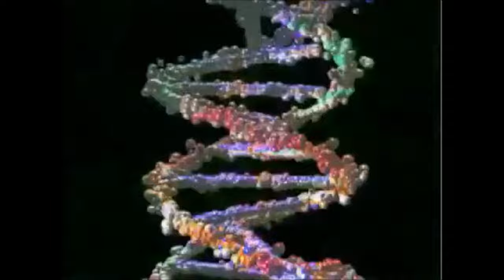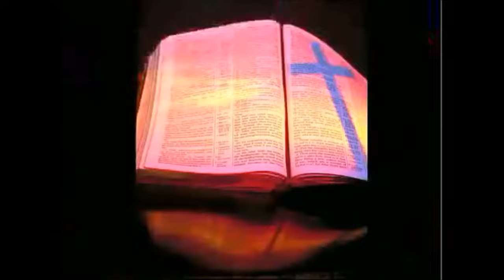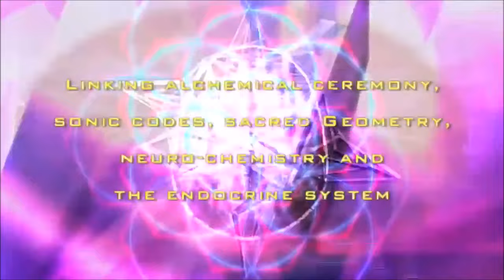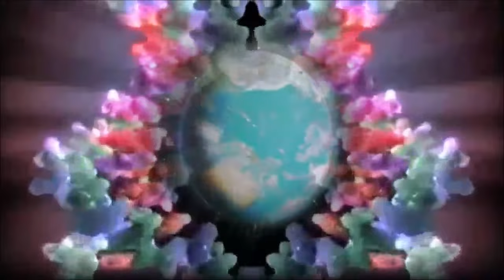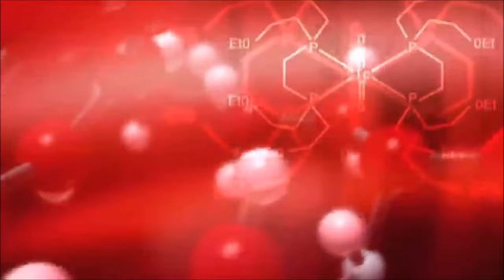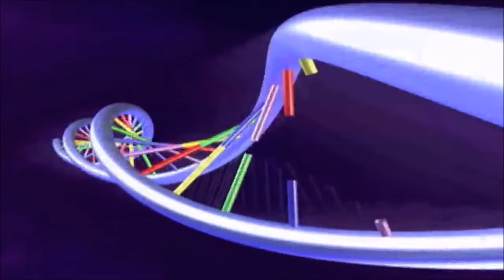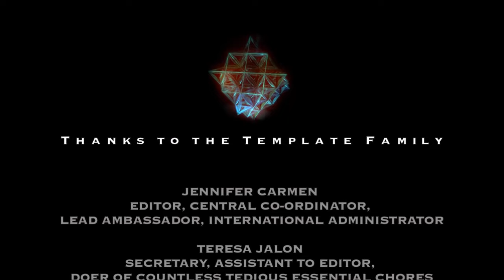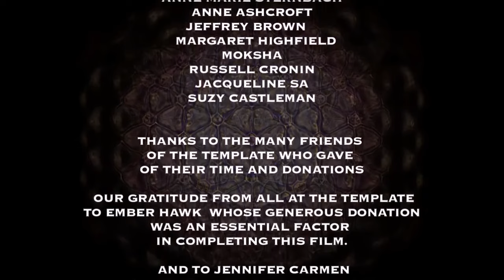The Template - The Ceremony of Original Innocence - Code 1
The Ceremony: Original Innocence (with English, Dutch, German, Hebrew, Italian, Portuguese, Romanian, Russian, Spanish subtitles, other languages - coming soon).
This is the full version if Original Innocence Ceremony DVD.

To turn on subtitles and choose the language click Settings (sprocket icon) in the bottom right corner of YouTube screen.

This video in HD can be bought from our website thetemplate.org
As a result of the genetic modification of the Human DNA, almost all of our foundation circuits are in a state of disconnection, creating a distorted sense of self that has led to fear, shame, guilt and disease.The disruption of the bio-circuitry relating to our primal resonant relationships with our mothers and fathers affects our ability to engage unconditionally in relationships. However, it is no longer necessary or ultimately effective to engage in lengthy post-mortems of childhood, casting ourselves into the trauma-vortex of past tragedies and injustices, reinforcing identities anchored in disempowering scenarios. By reconnecting the vital circuits that relate to conception, gestation, birth and childhood, healing is integrated on the DNA level.

The Ceremony of Original Innocence takes us back to our first choice, prior to our first breath, reminding us of our true identity - creators rather than victims.

The key to this shift in perception is forgiveness, the bedrock of the shamanic journey. To embrace forgiveness is to embody the living mandala of love, upon which is based the fundamental Human ethic, acknowledging your "response-ability" within the interconnectedness of all creation.Although it is possible to be born with the Water Circuits connected they are almost always disrupted by guilt, regret and anger. Reconnecting these circuits clears these negative emotions, liberating relationships from destructive patterns.

The reconnection of the Thymus Circuit activates the T-cells of the immune system. This has a powerful effect on health.

With the reconnection of the Air Circuits, the pineal-hypothalamus-pituitary complex is revitalised, as the pineal is now enabled to receive the full spectrum of the geometric language of light.

After viewing this video please watch the 2nd Template Ceremony
The Template - The Ceremony of Synthesis - Code 2